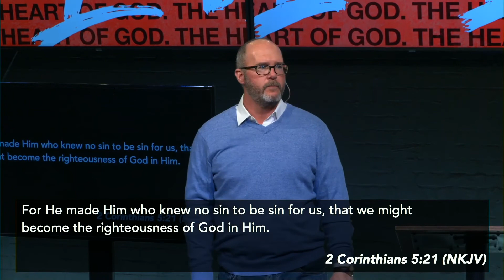Love Series- My Three Sons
CJC Pastor Ty Bean closes up the love series with the Prodigal Sons story like you've never heard before!